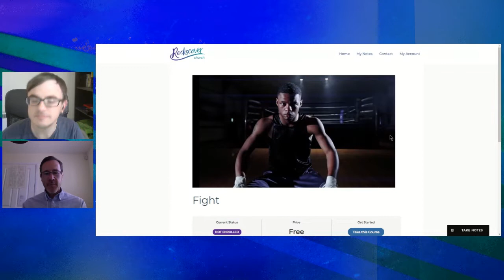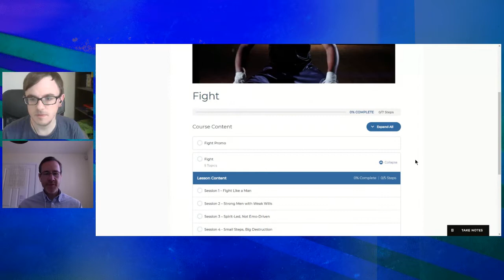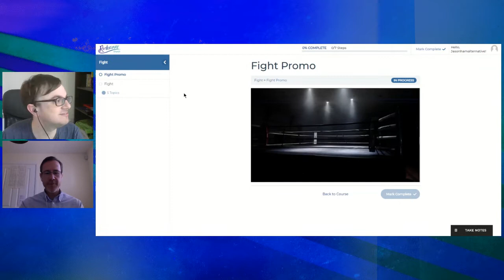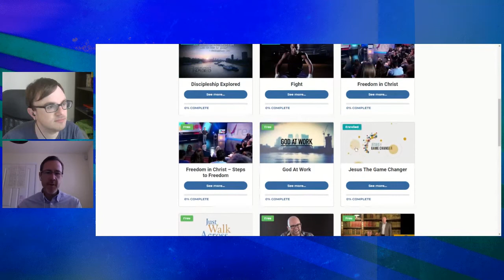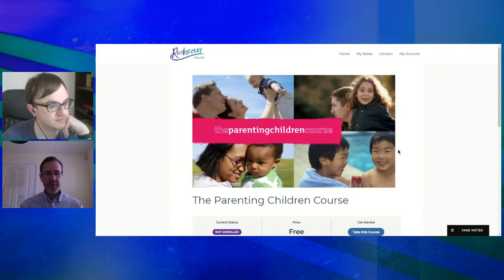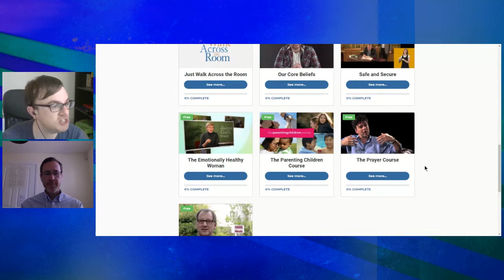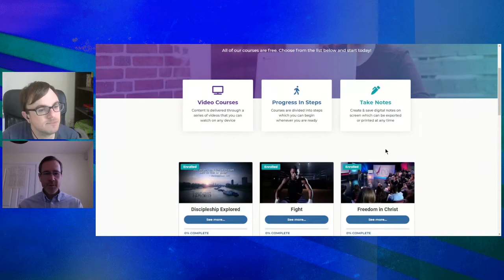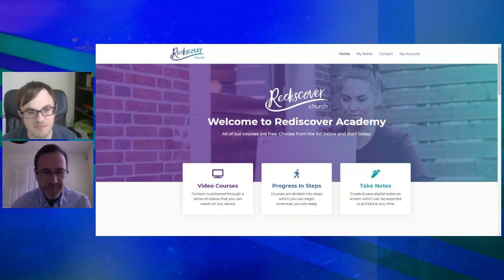Rediscover Academy - Launch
There's a new way to engage with discipleship resources whatever time of day or night.

Log onto and engage with online interactive videos and resources from the comfort of your own home.

An interview with Jason Ham and Steven Jones.